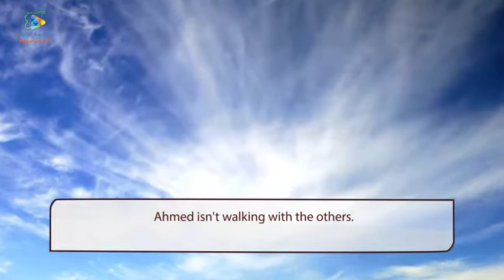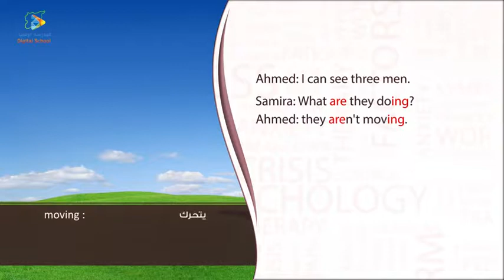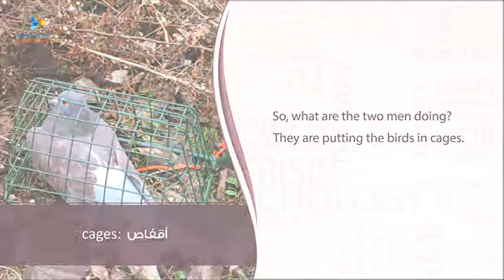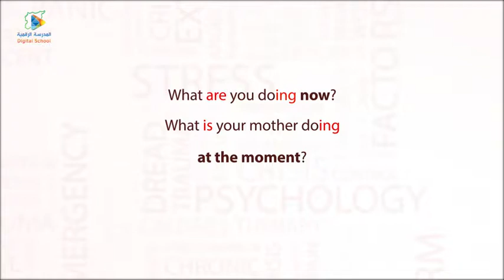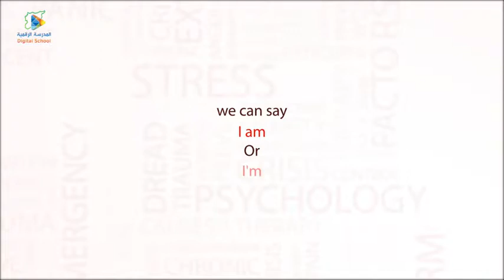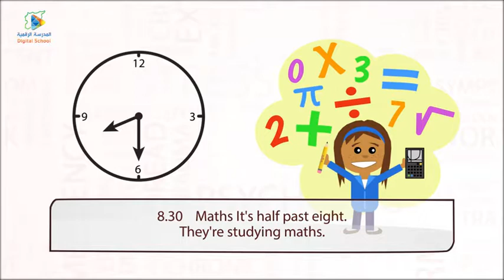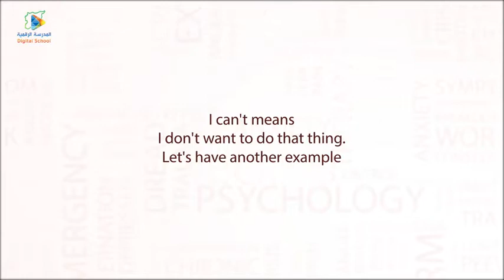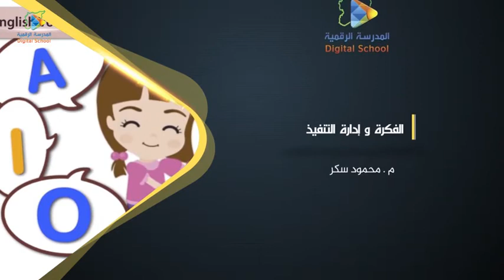10 Skills Focus on science P2 English7